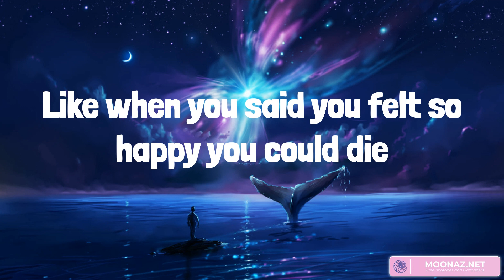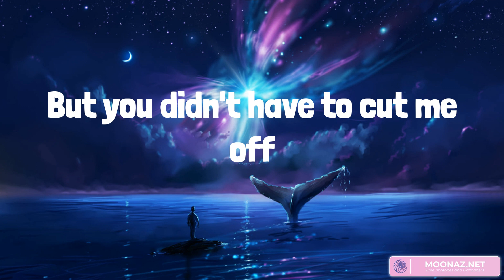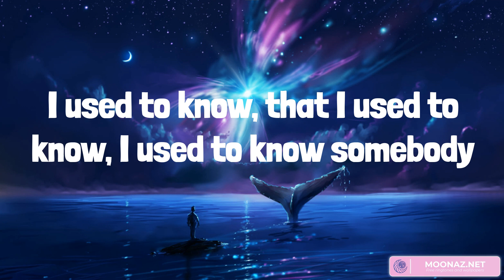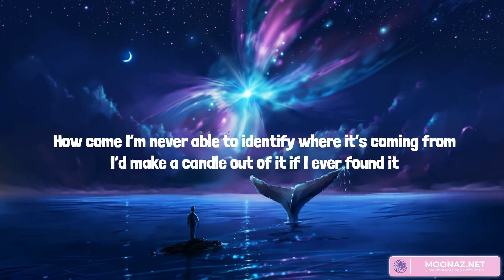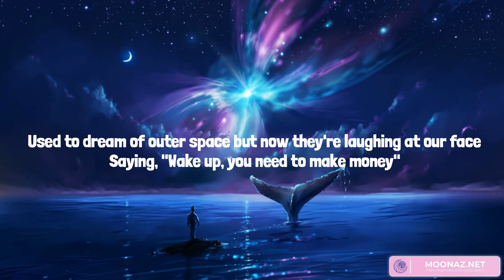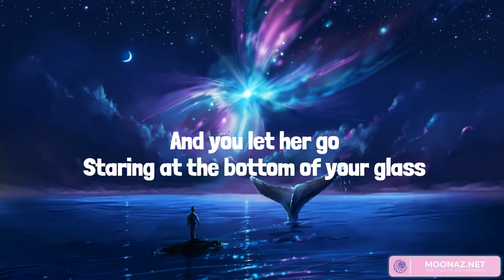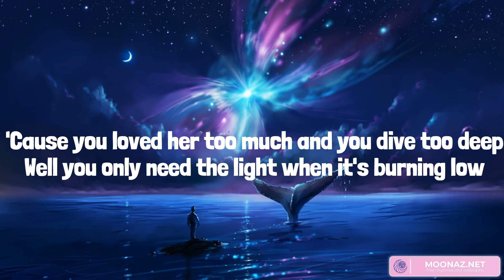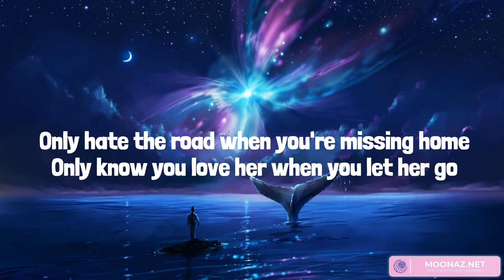Somebody That I Used To Know - Gotye, Twenty One Pilots, Passenger (Mix Lyrics)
I used to know, that I used to know, I used to know somebody